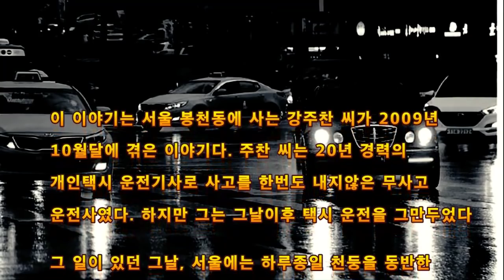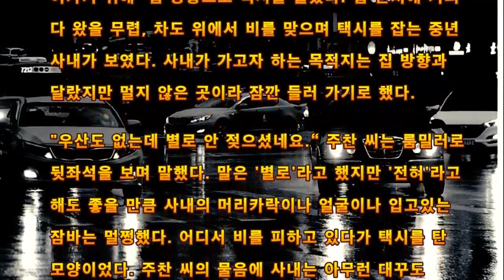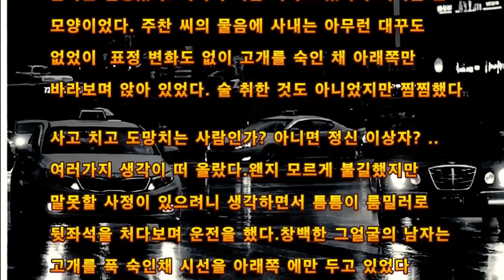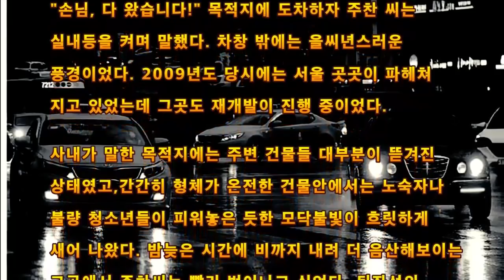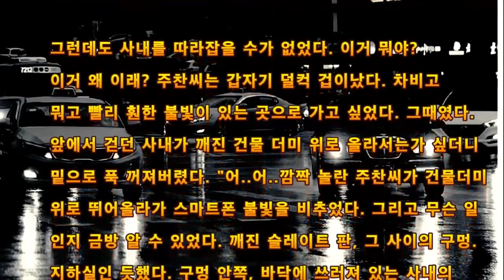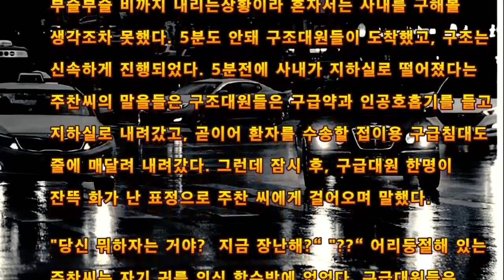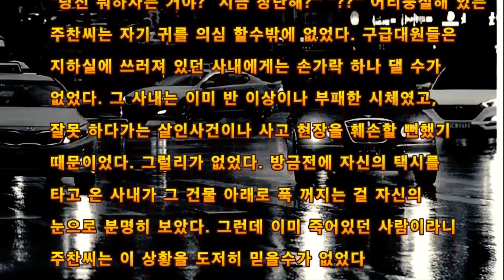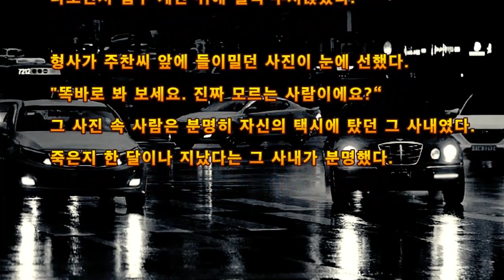택시를 기다리는 영혼